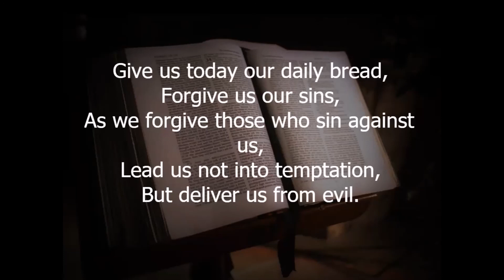St James Church/ Wednesday Reflection 19th January 2022/ Speaker Rosemary Leaver